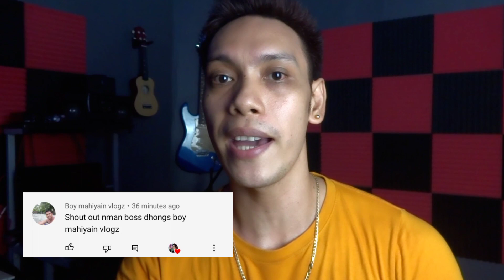Bahog ilok (waray waray chacha) Dhongs Saz parody